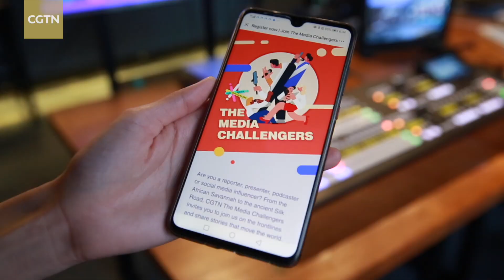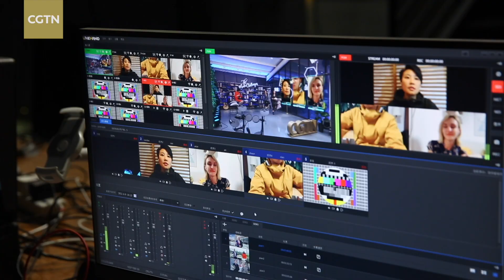CGTN Media Challengers invites fresh minds to join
April 8, 2021, is when CGTN Media Challengers officially kicks off. The campaign gives aspiring media talents an opportunity to report and create content for CGTN. Our reporter Liu Jiaxin has more.